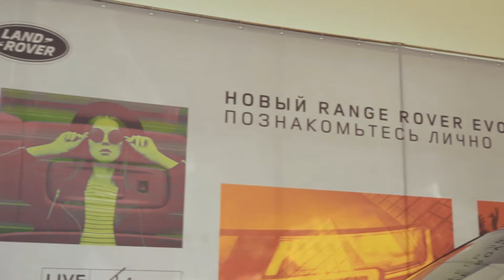Арконт презентация - новый Range Rover Evogue 2019 Волгоград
Презентация нового Range Rover Evogue 2019. г. Волгоград.